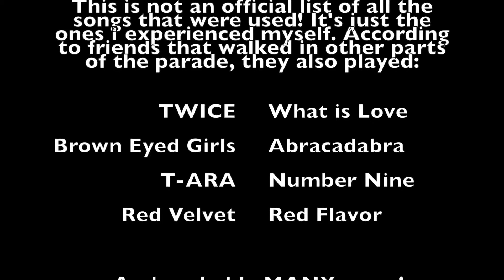2019首尔酷儿巡游中最受欢迎的19首歌出炉！【搜狐视频韩娱播报第245期】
搜狐视频娱乐播报打造全新节目《搜狐视频韩娱播报》 ，为您整合最新韩娱资讯，热门韩剧、韩综最大亮点一网打尽，每周四八点准时上线。本期独家放送以下看点：伤病开启六月：姜昇润演出摔倒旧疾发作 李俊昊排练出意外肩部重伤动手术 金泫雅户外舞台滑倒正面着地 李宣美INS晒膝伤 SJ前候补成员清空微博粉丝隔海求救 李裕英诡异更新“很想死”；神展开：马东锡结婚事件控评翻车 康男三周减重18斤被Diss Pristin解约门Part2 网友：要你寡；魔幻事件2+1 胜利夜店重新开张 狂打标语“王者归来”；Melon涉嫌侵吞歌曲版权费 韩国八大音乐平台前世今生；男同票选最爱男爱豆TOP16 都暻秀稳居C位；女同票选最爱女爱豆TOP100 姜涩琪蝉联冠军；最受酷儿欢迎的女团歌曲TOP19；请持续关注每周四独家上线的《搜狐视频韩娱播报》。